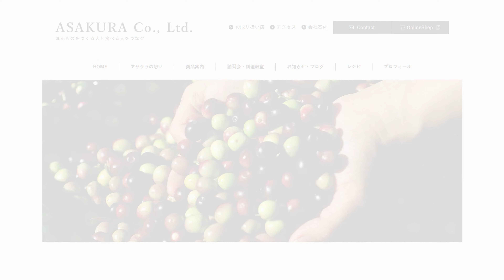じゃがいものガレッタ／油少量でポテトフライ並みの美味しさ！料理苦手な人にも簡単・時短、最高においしいオリーブオイルで使った「旬な」食材の料理レシピ VOL.127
じゃがいもの料理、ごくごく時短、最小材料でできる一品です。

フライドポテトは油をたっぷり使いますが
これならフライドポテトのようなおいしさを
最小限の油で作ることができます。

最後カリカリに仕上げれば、
大人も子供もみんな大好きなカリカリのフライドポテト風に
仕上がります。

フライパンにくっつかないよう、
じゃがいもをフライパンに入れる時に注意するだけ。
（くっつかないフライパンならその注意も不要）

またカリカリにする為に、
最後は蓋を少しずらして完全に火を通し
最後は少々強火で火を入れて下さい。

出来上がったら、黒コショウをぱらぱら振ると
アクセントになり、止まらないおいしさになります！

ぜひお試し下さい。

◆このお料理レシピも是非見てね♪（PDF・印刷可)

これからの出張（リアル）料理講習

【これまでのライブクッキング動画】
※料理名の下がその料理のリンクです

これ以前は省略